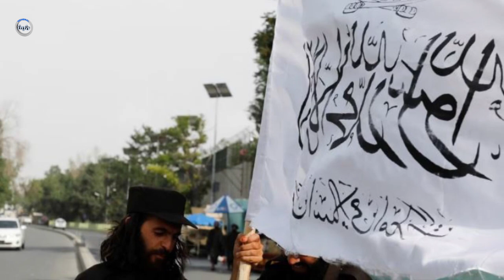مبارک کمپ افتتاح شد